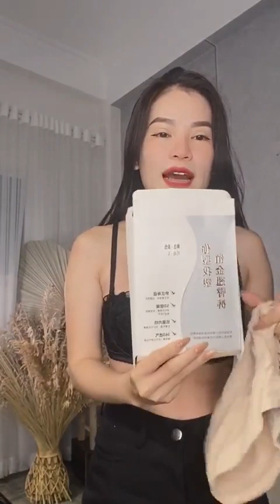Big Size Underwear | Lingerie Try On Haul | CLARA FASHION #3